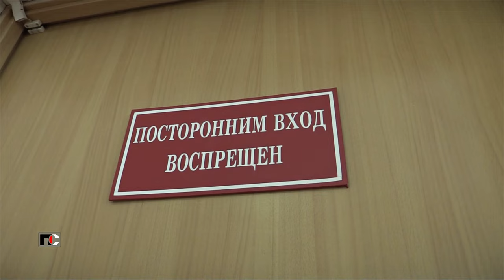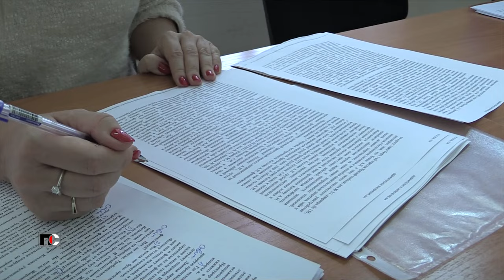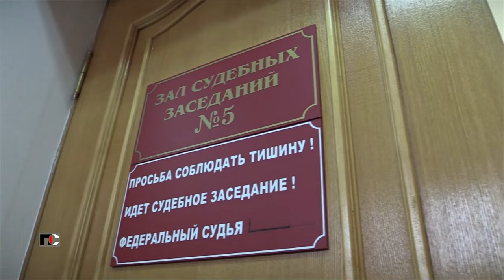Патрульная Служба - 24.02.19